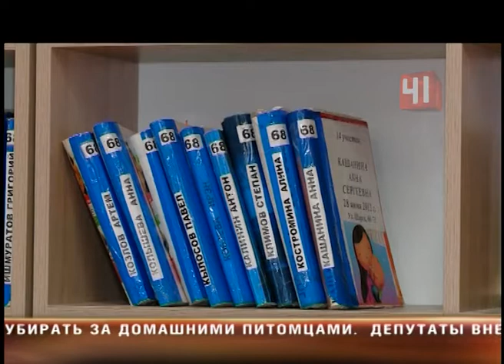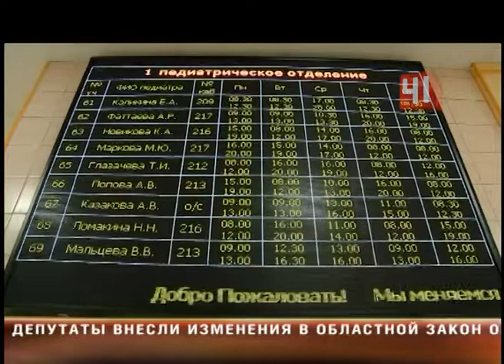Картоноша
Новое лекарство от очередей! В екатеринбургских поликлиниках появились картоношы

Эти сотрудники должны искать карты пациентов и разносить их по кабинетам.

Отдельного человека приставят и к тем, кому нужно "только спросить". Новые стандарты обслуживания пациентов уже осваивают в четырех поликлиниках города. Регистратура там стала открытой - между сотрудниками и посетителями нет стекол. Больничные карты теперь хранятся в специальном картохранилище с высокими стеллажами. Для маленьких пациентов в амбулаториях оборудовали игровые комнаты. А для удобства взрослых установили электронные табло - на них можно найти всю информацию по врачам и участкам. Записаться на прием теперь можно не только по телефону или лично, но и взяв в терминале талончик. Вскоре такие чудо-регистратуры появятся в большинстве городских поликлиник.